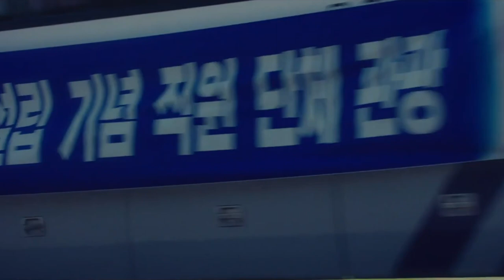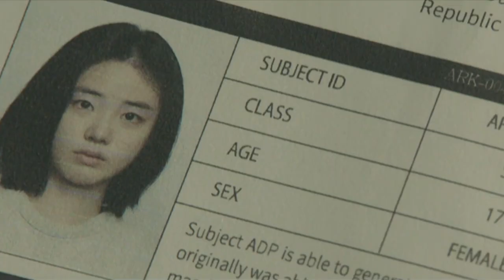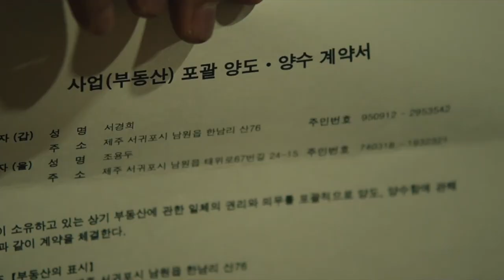The Origin of a Witch / Witch Recap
The story of girls who have been genetically engineered to become witches.
Humans themselves create them and try to destroy them.
Will they eventually survive?
(Warning: Contains some brutal scenes)

* Brutal Cruel
* Surprising unexpected twists and reversals
* Asian Korean thriller
* Hidden little known gem movie